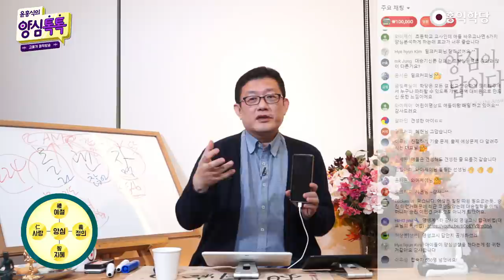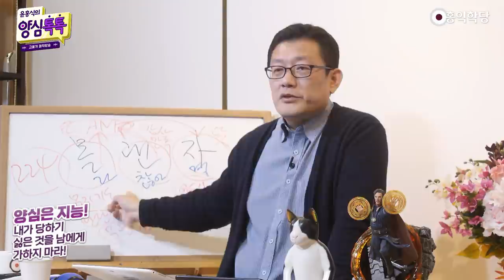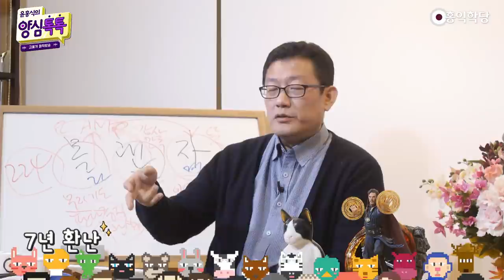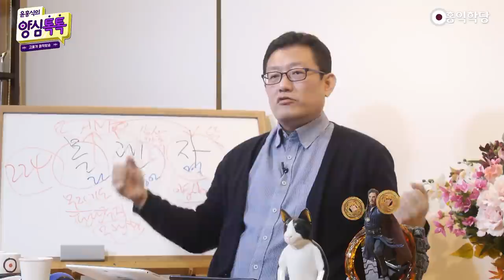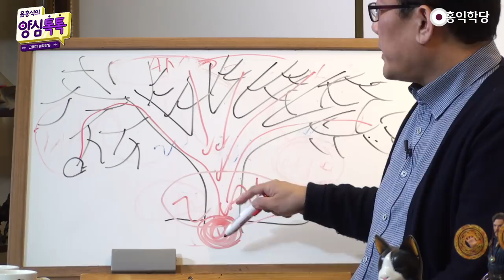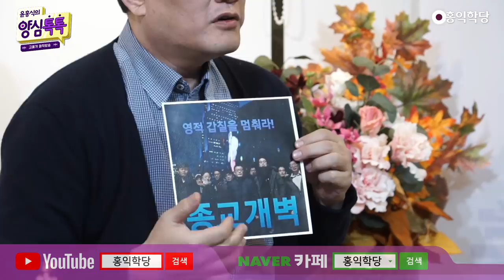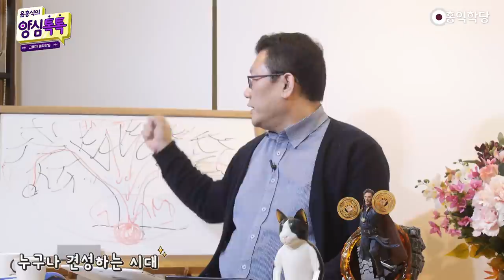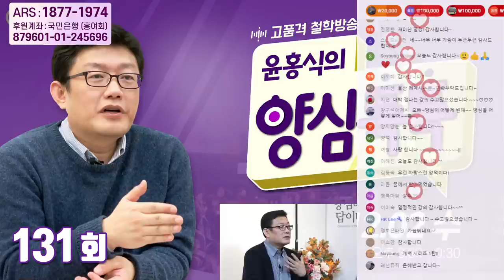[홍익학당] 이것이 개벽이다!(201202)_A879